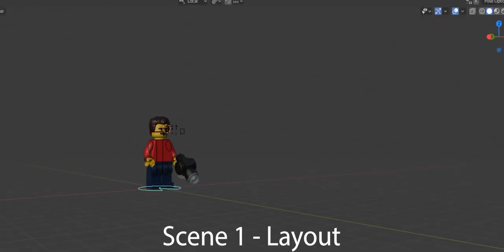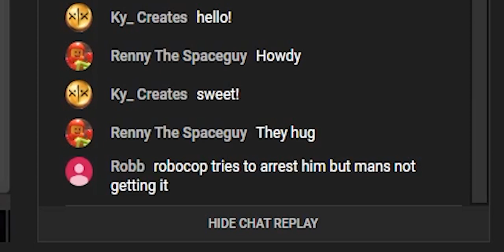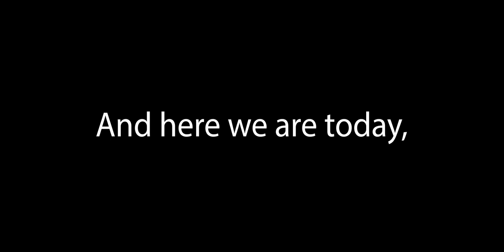Robots have feelings | A 3D Lego Animation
Robots have feelings too!
This is a 3D Lego Animation, made using Blender, Mecabricks, and my new 2d face rig addon I'm developing!
The robot's name is Jeff.